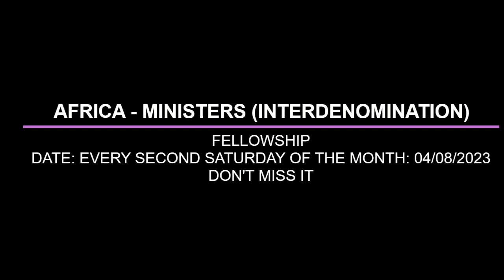JONAH CAPTIVE OF THE LORD BY PAS W F KUMUYI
SPECIAL PRAYER REQUEST:
1) GOD, PLEASE LET ME RECEIVE MERCY.
2)LET MY MINISTRY BE ACCEPTABLE BEFORE YOU FIGHT FOR MY COURSE.

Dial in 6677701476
Code 344823#